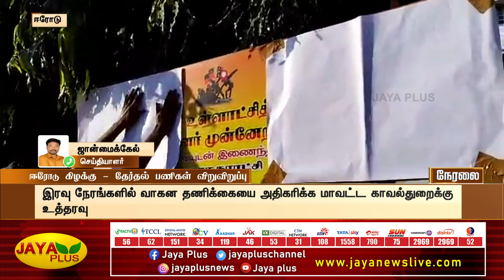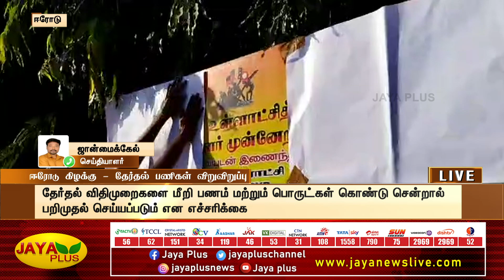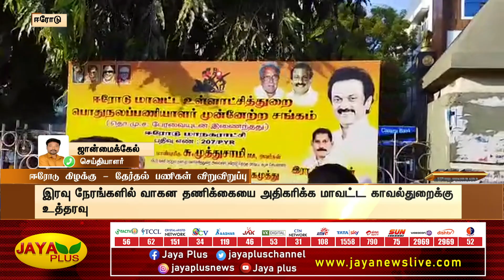இடைத்தேர்தல் அறிவிக்கப்பட்ட உடனே தேர்தல் பணிகளை தொடங்கிய மாவட்ட நிர்வாகம் | Election Campaign